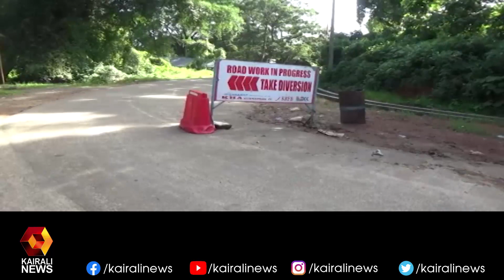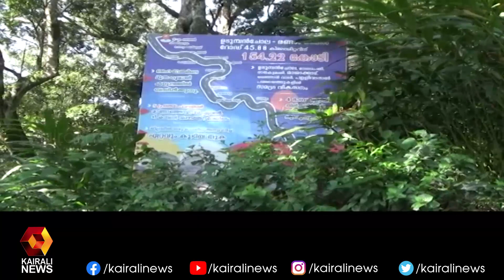പൊതുമരാമത്ത് വകുപ്പിന് വീഴ്ച്ച പറ്റിയെന്ന് റിപ്പോർട്ട് l Idukki | Kairali News